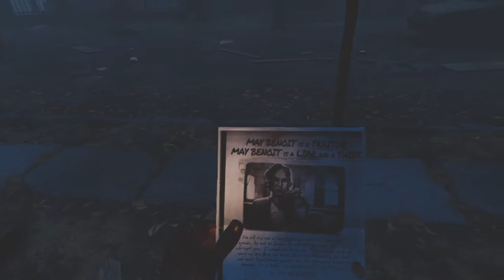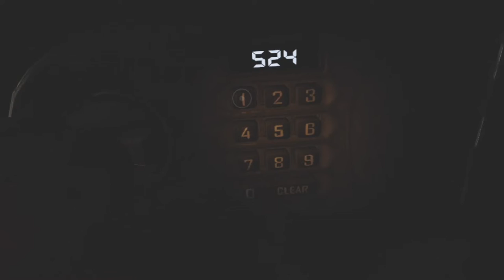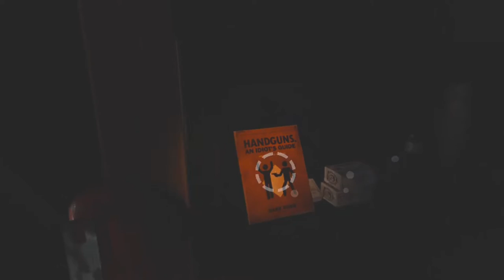The walking dead saints and sinners VR Прохождение #3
Действие игры происходит в Новом Орлеане после вспышки Уокера. Игрок берет на себя роль Туриста, который может быть мужчиной или женщиной в зависимости от выбора игрока. У костра Анри рассказывает игроку легенду о Заповеднике, старом военном бункере, наполненном припасами и оружием. Анри объясняет, что есть две фракции, пытающиеся взять под свой контроль Новый Орлеан, Восстановленная и Башня.

Находясь в лодке, Туриста окружают прячущиеся в воде пешеходы, и он падает на кладбище. Пройдя по кладбищу, Турист находит Анри, вздернутого вверх ногами и близкого к смерти. Игрок может либо поговорить с ним и узнать, что произошло, а затем убить его из милосердия или позволить ему умереть. После того, как Генри мертв, игрок находит сломанный автобус, превращенный в приют для выживания, где Генри проводил свои исследования. В автобусе игрок находит еду, старые военные коды и сломанное радио, которое Анри пытался починить. В плеере уже есть автомобильный аккумулятор и антенна , но еще нужен микрофон. Игрок должен отправиться в первое место на карте, чтобы спасти искомый предмет. После его установки игрок вступает в контакт с Кейси, оказавшейся в ловушке в заповеднике из-за затопления бункера. Игрок соглашается помочь Кейси выбраться из заповедника в обмен на ценные предметы внутри него. Во время разговора с Кейси разговор прерывается загорающимся на кладбище фонарем. После дальнейшего расследования игрок обнаруживает гроб, в котором таинственный человек собирал информацию из Башни. Найдя информацию и положив ее в гроб, неизвестный просит игрока встретиться с ним перед церковным двором. Неизвестным оказывается Мэй Бенуа, разыскиваемая предательница Башни. Она просит игрока собрать для нее информацию о Башне, чтобы помочь ей и ее группе протеже. Получив всю информацию, Мэй дает игроку резервный ключ. (Мэй можно убить, чтобы пропустить всю ее сюжетную линию и сразу получить ключ). Кейси хочет, чтобы игрок нашел и установил насосные системы для откачки воды в заповеднике. Найдя первые два, игрок отправляется в одну из локаций (Бастион) и встречает JB, лидера The Reclaimed, который после разговора дает игроку водяной насос, а также код для управления водяными насосами, сообщая игрока залить всем из резерва, так будет лучше для всех. После выхода из здания, в котором находится JB, игрока останавливает Джорджия, командир Башни и племянница Мамы, лидера Башни. который говорит игроку убить JB, и они простят игрока за все, что произошло. Игрок может либо сказать JB, что Башня находится прямо за дверью, и сражаться вместе с ним, либо убить JB в пользу Башни. Игрок возвращается на кладбище и устанавливает последний насос, который освещает весь Заповедник, показывая всем, где он находится.

Игрок торопится к церкви, чтобы добраться до заповедника, где разгорается масштабная битва. Если игрок решил убить JB, люди из Башни не будут атаковать игрока, в противном случае Башня нападет на игрока, но The Reclaimed проигнорирует их. Во время битвы игрок пробирается в церковь и находит диспетчерскую, где Кейси сообщает ему, что что-то пошло не так и что игрок должен затопить комнату, чтобы спасти его. Игрок может либо затопить комнату связи, в которой заперт Кейси, убив его, либо затопить оружейную, где хранится оружие и припасы, либо затопить все. Если игрок затопит Оружейную, Кейси выйдет в церкви. Если к этому моменту игры Мэй все еще жива, она дергает за веревку церковного колокола, чтобы послать орду за сражающимися фракциями. Игрок может либо убить Мэй, либо позволить Мэй дернуть за колокольчики и убить всех. Приняв решение, игрок направляется в заповедник, собирает все припасы, оставшиеся либо в комнате связи, либо в оружейной, и уходит на лодке.